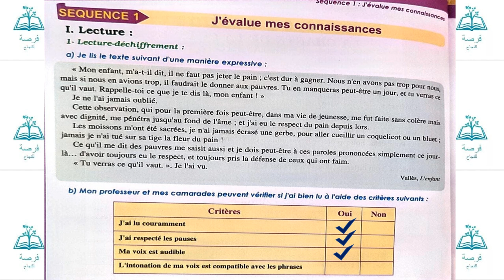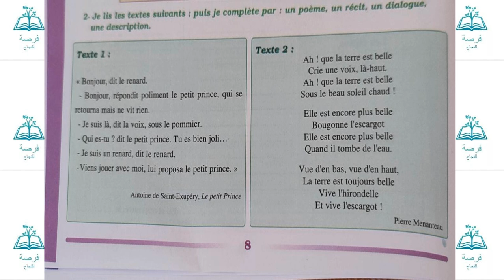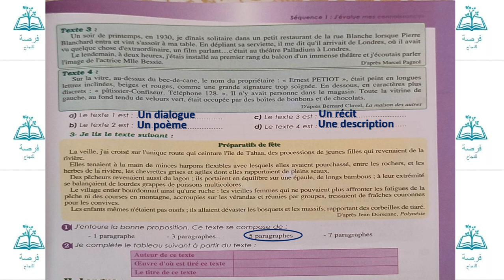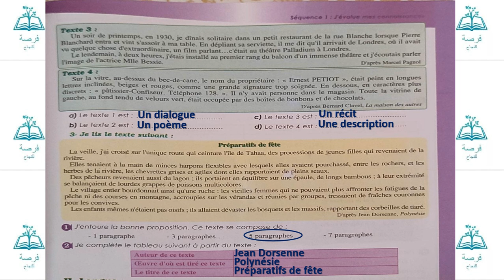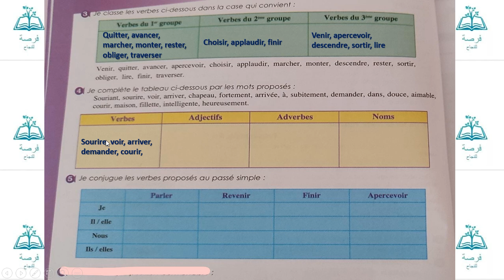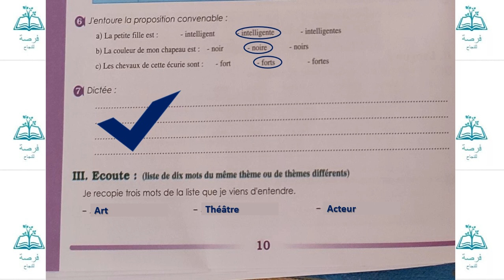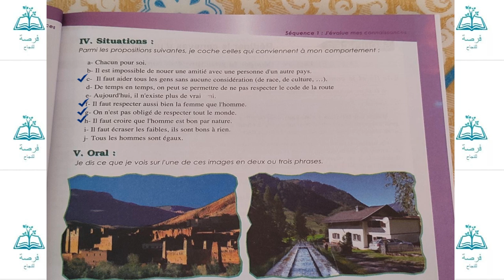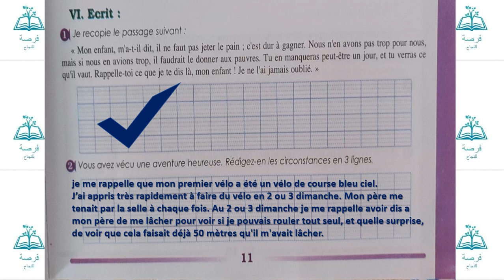séquence 1 pages 8,9,10,11 parcours français 1AC